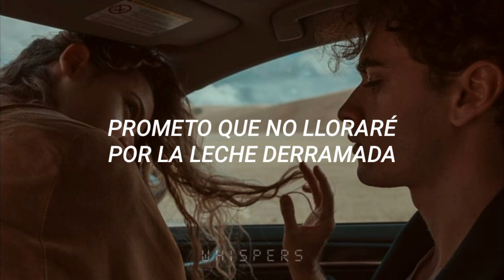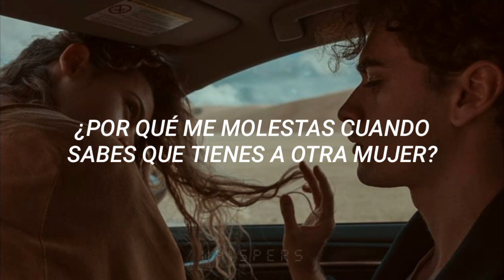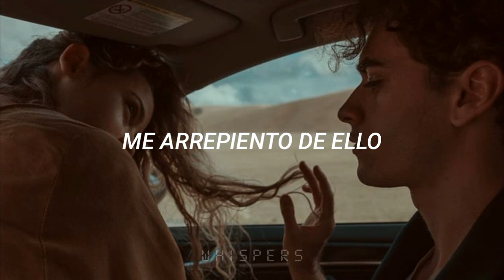Love Galore - Clairo // cover español.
*Skrt: Onomatopeya de freno.
*Valium: Fármaco, sedante.

Lyrics:

Done with these fellas
I don't love these fellas
We dust off these fellas
Do it for fun
Personally, I'm surprised you called me after the things I said
Skrt skrt on fellas
Skrt up on fellas
Skrt down, you acting like me
Acting like we wasn't more than a summer fling
I said farewell and you took it well
I promise I won't cry over spilled milk
Gimme a paper towel, gimme another valium
Gimme another hour or two, hour with you

Why you bother me when you know you don't want me?
Why you bother me when you know you got a woman?
Why you hit me when you know you know better?
Know you know better
Know your crew better than you do when
Call me looking for you
I been looking for you
Got me looking forward to weekends
With you baby, with you baby
With you baby
With you, woa
We do whatever we want, go wherever we want
Love however we want, it don't matter
You'll do whatever I want, get whatever I want
Do whatever I need, it's about

Love, 'long as we got
Love, love, love, 'long as we got

Should've never gave you my number, I did it with you
Should've never let you hit it, I split it with you
I regret it, you gots the fetish
You gots the problem, now it's a problem, oh, no
Skrrr, skrrr on bitches (yah)
I don't know these bitches (yah)
Dig dirt on bitches, do it for fun
Don't take it personal, baby
Love on my ladies, love to my ladies
Dated a few
Dated a few
Dated a few